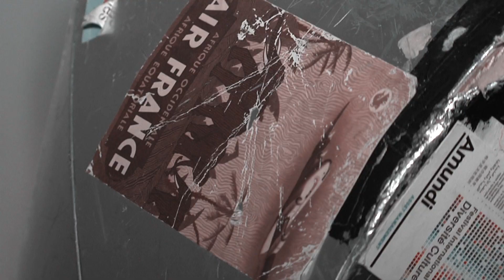Marcel Khalifé - Laïcité Critique 22 septembre 2012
Le 22 septembre prochain, le Centre d'Action Laïque convie les libres penseurs et sympathisants de la pensée critique à se projeter dans le futur !

Aujourd'hui, le monde fait face à divers bouleversements ou évolutions qui perturbent les repères, ébranlent certaines institutions et, trop souvent, malmènent les valeurs humanistes.

On ne peut avoir prise sur la réalité et construire un projet de société juste et solidaire sans tenir compte de ces transformations.

Il est décisif, non seulement de comprendre ce qui se passe actuellement, mais surtout d'anticiper les enjeux de demain.

Comment se profilent les prochaines décennies en matière d'égalité, de cohésion sociale, de relations internationales, d'éducation ou d'éthique ?

Rien de ce qui advient n'est inéluctable pour les libres penseurs.

Le monde est ce que nous en ferons, à condition que jamais ne désarment la pensée critique et l'engagement citoyen.

Critiquer pour s'affranchir, comprendre pour agir, déconstruire pour reconstruire.

Nous vous convions à nous rejoindre à l'occasion de cette journée d'ateliers, de débats, d'expressions artistiques, de révoltes critiques...

Une opportunité de penser librement en compagnie de Robert Castel, Stéphane Hessel, Bertrand Ogilvie, Henri Peña-Ruiz, Wassyla Tamzali, Alain Touraine, Vincent Cespedes, Catherine de Wenden, Yvon Englert, Raphaël Enthoven, Cynthia Fleury, Susan George, Andrea Rea, Nico Hirtt, Nathan Clumeck, Joan-Francesc Pont Clemente, Hélène Périvier ...

Sans oublier la participation exceptionnelle d'artistes de talent et d'engagement comme Paco Ibanez, Marcel Khalifé, Claude Semal.